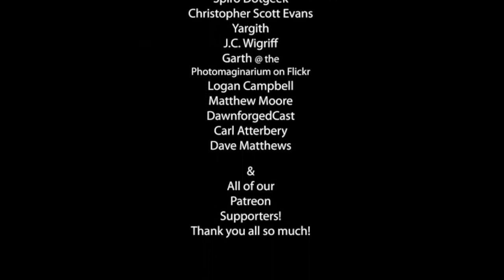Introducing an Adventuring Company- The Nag| World and Campaign Building| Game Master Tips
Time for a little D&amp;D Story told by Nate the Nerdarch. This time we shall invent a mercenary company or adventuring company. This an idea Nate came up with for our 5E D&amp;D campaign setting known as the Chimes of Discordia. It's also another way for us to add a little more history and depth to our game world. Perhaps a place to draw NPCs from or an organization for the player characters to join.